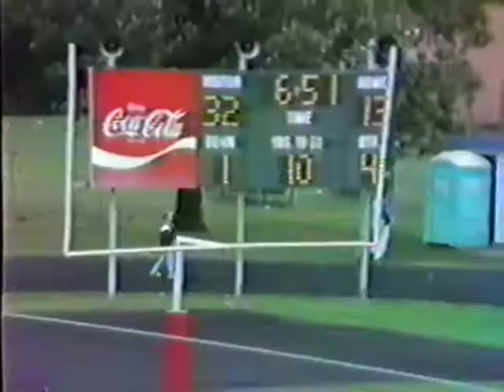Mt. Vernon Mountaineers vs East Newton Patriots, 1993, Score 32-13